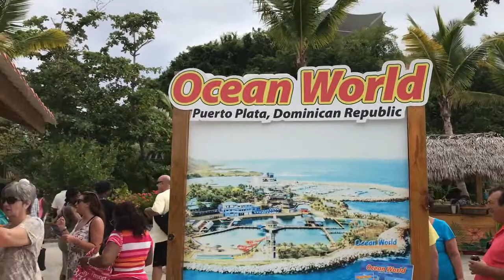tonyhung2017 10 (Amber Cove, Dominican Republic ( Part 5-12 )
Nov / 8 / 2017 Carnaval Splendor go to Amber Cove, Dominican Republic ( Part 5-12 )